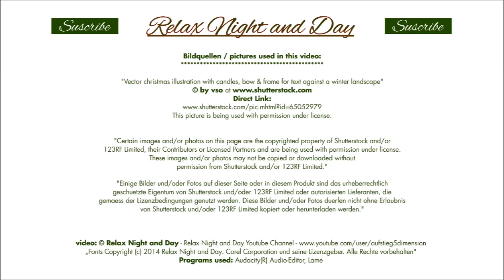The Best Christmas Music ever - Full Album - Merry Christmas - Xmas Music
♫ Love Songs Playlist Best Christmas Music - Xmas Music - Merry Christmas
Love, Light & Peace - Relax Night and Day
Buy the music of our videos from Relax Night and Day Youtube Channel on our gumroad profile:
Follow on gumroad.

Acheter de la musique de nos vidéos de Relax Night and Day Youtube Channel sur notre profil de gumroad:

Acquista la musica dei nostri video da Relax Night and Day Youtube Channel sul nostro profilo gumroad:

Comprar la música de nuestros vídeos de Relax Night and Day Canal Youtube en nuestro perfil gumroad:

Compre a música de nossos vídeos a partir Relax Night and Day Youtube Canal no nosso perfil gumroad:

ซื้อเพลงของวิดีโอของเราจากการผ่อนคลายทั้งกลางวันและกลางคืน Youtube ช่องทางในโปรไฟล์ gumroad เรา:

Köp musik av våra videor från Relax Night and Day Youtube Channel på vår gumroad profil:

私たちのgumroadプロファイルに夜と昼YouTubeのチャンネルをリラックスから私たちのビデオの音楽を購入します：

Corel Corporation und seine Lizenzgeber.

Anwaltskanzlei für
IT Recht Herr Rechtsanwalt Hohenhau

Dieses Video enthält Musik aus der CD Album - Christmas Classics Vol.1 ©
Diese Musik wird mit Genehmigung verwendet unter Lizenz.

This video contains music from the CD Album - Christmas Classics Vol.1 ©
This music is being used with permission under license.

    01 - We Wish You A Merry Christmas     (01:40)
    02 - Jingle Bells    (01:46)
    03 - Ihr Kinderlein kommet    (01:50)
    04 - Alle Jahre wieder    (01:37)
    05 - Morgen Kinder wird's was geben    (01:44)
    06 - Fröhliche Weihnacht    (01:58)
    07 - Kommet ihr Hirten    (01:39)
    08 - Schneeflöckchen, Weißröckchen    (01:11)
    09 - Lasst uns froh und munter sein    (01:26)
    11 - Kling Glöckchen    (01:39)
    12 - Oh Du Fröhliche    (02:03)
    13 - Christmas Town     (01:29)
    14 - Süßer die Glocken nie klingen    (03:30)
    15 - Stille Nacht, heilige Nacht    (02:53)
    16 - Wonderful Christmas    (03:36)
    17 - Am Weihnachtsbaum die Lichter brennen    (01:11)
    18 - Morgen kommt der Weihnachtsmann    (01:35)
    19 - Herbei oh ihr Gläubigen    (01:33)
    20 - Maria durch ein Dornwald ging    (01:21)
    21 - Vom Himmel hoch oh Englein kommt    (02:00)
    23 - Tochter Zion    (00:58)
    24 - O Tannenbaum    (01:28)
    25 - Es ist ein Ros entsprungen    (01:13)
    26 - Tears Of Joy    (03:16)

"Vector christmas illustration with candles, bow & frame for text against a winter landscape"

This picture is being used with permission under license.

"Certain images and/or photos on this page are the copyrighted property of Shutterstock and/or
123RF Limited, their Contributors or Licensed Partners and are being used with permission under license.
These images and/or photos may not be copied or downloaded without permission from Shutterstock and/or 123RF Limited."

"Einige Bilder und/oder Fotos auf dieser Seite oder in diesem Produkt sind das urheberrechtlich
geschuetzte Eigentum von Shutterstock und/oder 123RF Limited oder autorisierten Lieferanten, die
gemaess der Lizenzbedingungen genutzt werden. Diese Bilder und/oder Fotos duerfen nicht ohne Erlaubnis
von Shutterstock und/oder 123RF Limited kopiert oder herunterladen werden."